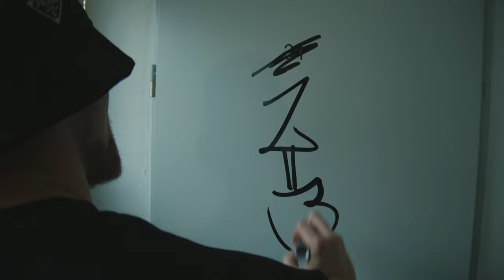KAINE x CAMO - DELINQUENT 2 (prod. by Lucasio) I VOM KNASTTAPE "ACH ACH" I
ZONE23 präsentiert:
Das Video zu "DELINQUENT 2 " von KAINE x CAMO.

Auf allen Portalen verfügbar!

Einige, der im Video zu sehenden Szenen, sind Einsendungen und stammen nicht vom Urheber.

BEAT prod. von LUCASIO

VIDEO prod. von CUT THE FUTURE (Video, Schnitt, Produktion)

LIKEN - KOMMENTIEREN - VERBREITEN
Lasst uns gemeinsam groß werden!
ZONE23 ist die Gang, die Gegend, die Fam!